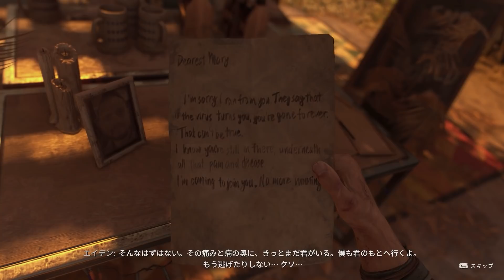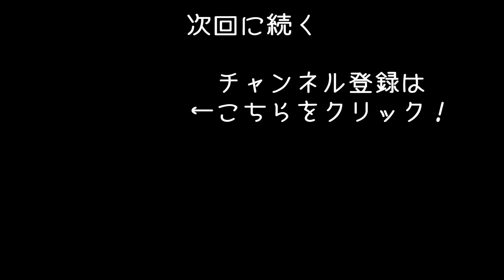【ダイイングライト 2 #1】最新のオープンワールド型ゾンビサバイバルゲームを先行プレイ【Dying Light 2】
オープンワールド型ゾンビサバイバル
「Dying Light 2 Stay Human」のゲーム実況になります。
※関係者の方にゲームを提供してもらいました